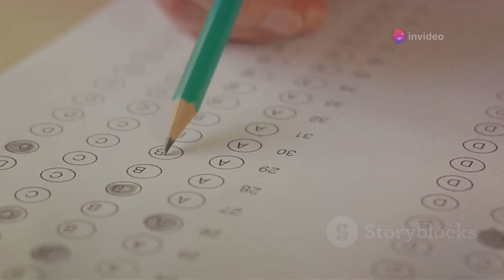Are You a Misanthrope Take the Test!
In this video, we delve into the intriguing world of personality assessment with a detailed 'Are You a Misanthrope?' test. Discover hidden facets of your personality and gain valuable insights into your thoughts and behaviors. Join us on this journey of self-discovery and find out if you have misanthropic tendencies.
See Less

OUTLINE:
00:00:00
The Misanthrope's Dilemma

00:00:59
Question 1 - Social Situations

00:01:53
Question 2 - Views on Humanity

00:02:39
Question 3 - Personal Relationships

00:03:36
Question 4 - Solitude vs. Company

00:04:33
Question 5 - Perspective on Life

00:05:23
Results and Interpretation

00:07:16
Conclusion